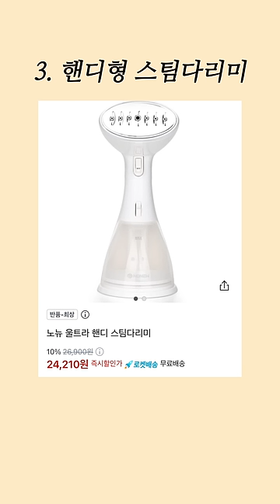반응 좋았던 내돈내산 쿠팡 찐추천템 2탄❤️‍🔥